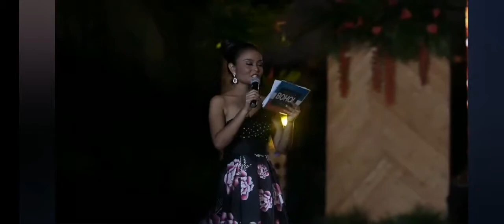MR. BOHOL 2021 SAME DAY EDIT.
This video was taken on the of Mister Bohol 2021 Pageant and Coronation night.. this is the First ever Vertical pageant in the province.
CONGRATULATIONS to. all the winner❤️❤️